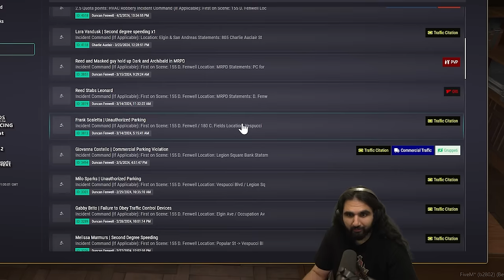THE MOMENT CORNWOOD REALIZED HE WON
Cornwood hearing that he won the police department liaison position in nopixel gta rp.

keychain.club/Esfand